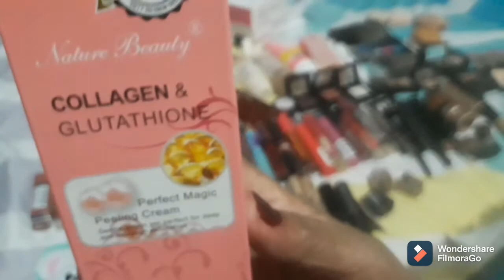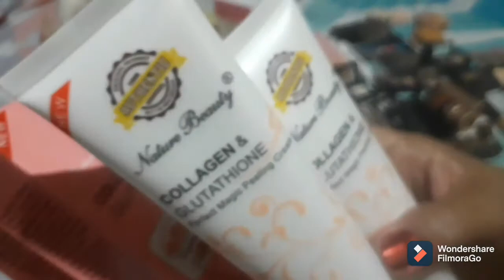Ipakita ko sa inyo ang aking pampaganda 4/12/21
Somebody requested me that i vlog my all cosmetics i uses if i live, only in live but if i going outside going to church,malling i only  use pressed powder no more lipstick bcs of mask but eye brow is life.not all i show you body wash ,face wash . Before i live only little conceller,pressed powder,eye liner,blush on,litle  eye shadow and lipteen i uses.thank u

Nenita Herrera Youtube Channel

you see no more music again i dont know how to save,this is only practice edit but i know practice makes perfect.my vedio fail again